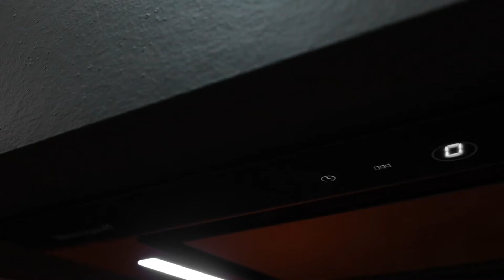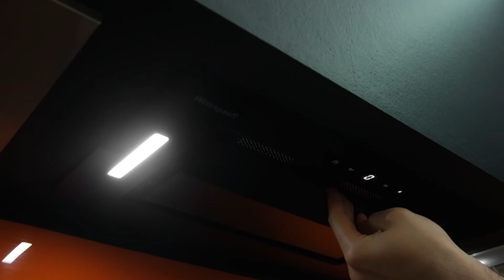Aura. Встраиваемая вытяжка от Weissgauff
Минимализм в дизайне максимализм в функциональности.
Расскажем о самых мощных из вытяжек в коллекции Weissgauff серии PREMIUM, обладающих просто фантастической производительностью в 1200 м3/ч.
Незаметные в интерьере. Справятся с задачей очистки воздуха быстро, качественно и без лишнего шума.